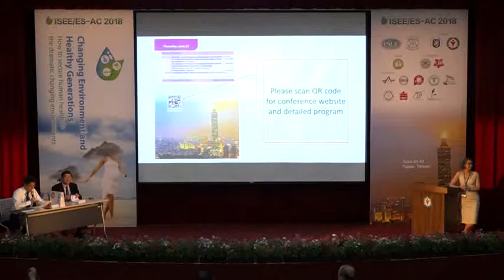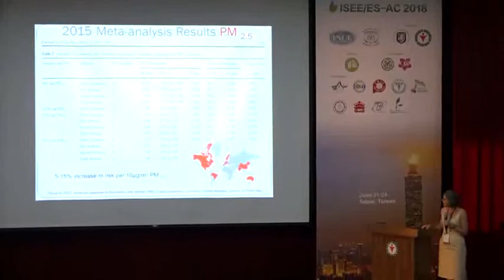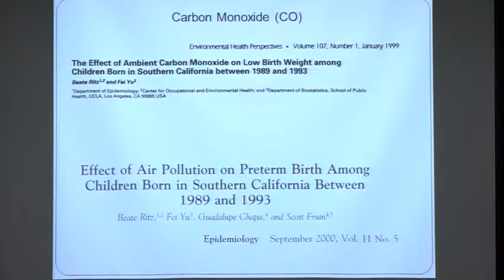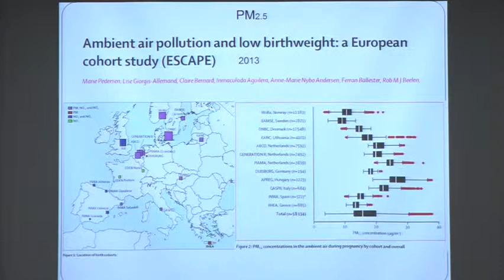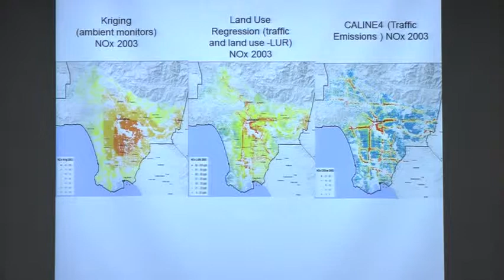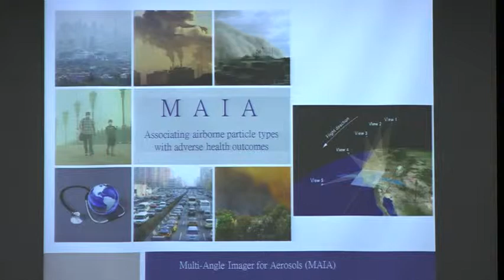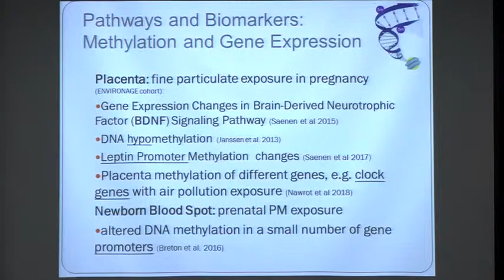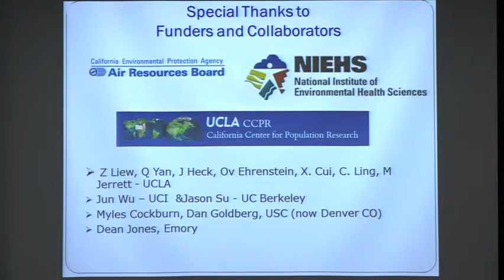BEATE RITZ – Air pollution and reproductive outcomes: Is there anything left to do?